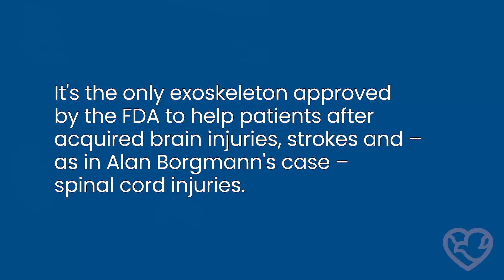EksoNR Robotic Exoskeleton Helps Methodist Hospital Patients on the Path to Independence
Methodist Hospital in Omaha, Nebraska, is using Ekso Bionics' EksoNR robotic exoskeleton to help patients who are unable to walk or have difficulty walking. It's the only exoskeleton approved by the FDA to help patients after acquired brain injuries, strokes and spinal cord injuries.

TRANSCRIPT:

00;00;00;20 - 00;00;13;07
BORGMANN
Ever since August. 17th of 2020 is when my legs collapsed on me. They're not supporting me like they normally would when you walk up the steps. It's been a lot of strain on my entire upper body.

00;00;32;20 - 00;00;42;18
BORGMANN
It was just very exciting because it popped right up. I mean, like, just to get out of my chair is such a struggle. And this just popped me right up. You know, I was like.

00;00;43;20 - 00;00;50;21
ROPER
We're just going to stand.

00;00;50;21 - 00;01;07;11
ROPER
We actually put the person inside the device and strapped their legs and their torso in. And the exoskeleton's motor does a lot of that grunt work of getting the patient up to standing and then holding them in standing

00;01;07;11 - 00;01;09;10
BORGMANN
No, not not as tight, No.

00;01;10;10 - 00;01;11;12
ROPER
OK, Still tight, but not.

00;01;11;14 - 00;01;11;24
BORGMANN
Yeah.

00;01;18;21 - 00;01;28;26
COCKLE
The Fraternal Order of Eagles Nebraska chapter had this opportunity through fundraising that they do every year to donate, an exoskeleton. Our foundation jumped on board right away.

00;01;28;26 - 00;01;38;27
COCKLE
They said, Great, let's do this. How can we help? There's a lot of training that comes with an exoskeleton. And the foundation said, we will absolutely find a donor to cover the cost of the training of your staff.

00;01;39;06 - 00;01;43;10
COCKLE
And so the partnership of the two of them made this possible. And it was amazing.

00;01;43;24 - 00;02;03;18
ROPER
Any time someone is weight bearing it adds a lot of benefit to the rehab process. It can increase muscle tone it can keep good bone density in your legs. It can help with blood pressure regulation and then just getting someone more mobile or faster.

00;02;03;26 - 00;02;12;00
BORGMANN
Just to be able to stand and walk as best as I can definitely do that. And anything above that's just a bonus.

00;02;12;22 - 00;02;13;25
ROPER
We're going to finish our turn.

00;02;15;15 - 00;02;25;03
BORGMANN
But I have a four year old grandson. I would love to be able to. One of these days, you know, walk out of the house and get in my truck and you know, be able to go and pick him up and I don't know take him to Dairy Queen.

00;02;25;04 - 00;02;28;17
ROPER
let's just stand, a little bit. Up tall. Let's get a good stretch.

00;02;28;17 - 00;02;50;24
ROPER
I don't know exactly how much he is going to get back I know one of his big goals is to be able to drive himself, get him get into his truck and be able to drive. Even if we can get him where he can get around his house, get out into his truck, be able to be more independent and have to rely less on other people or transportation services to let him just live his daily life.

00;02;50;24 - 00;02;55;13
ROPER
That's kind of our our main goal is to get him as close to independence as possible.

00;03;03;13 - 00;03;03;16
ROPER

00;03;03;16 - 00;03;17;01
BORGMANN
when I'm there. It's just I'm in that frame of mind and it's positive. And I just really enjoy being in it. I always wish the session was longer. It's just a great feeling.

00;03;17;23 - 00;03;18;26
ROPER
Ready? One, two, three.

00;03;19;13 - 00;03;25;02
BORGMANN
It's that much closer to walking. I really do look forward to my therapy days.

00;03;26;12 - 00;03;28;04
ROPER
We'll probably call that good for today.

00;04;00;10 - 00;04;16;08
ROPER